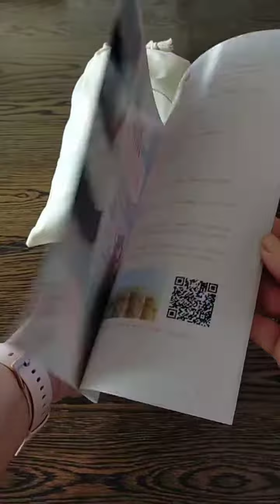Learn to Crochet Kit by Fabric n Stitch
Learn to crochet bohemian style items for you and your home.
A placemat, a small basket and a handbag.   Plus with any leftover yarn create a small clutch purse.

This crochet starter kit includes everything you need to begin with instruction book and shoet video tutorials.

Buy online now at Amazon.